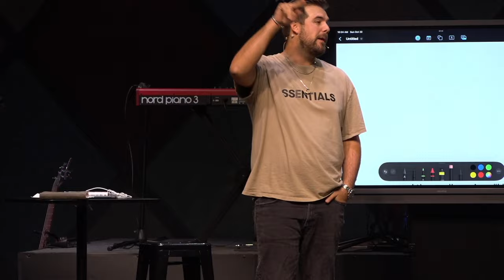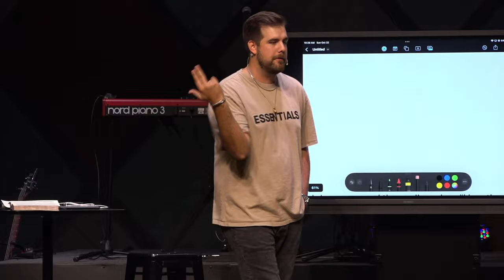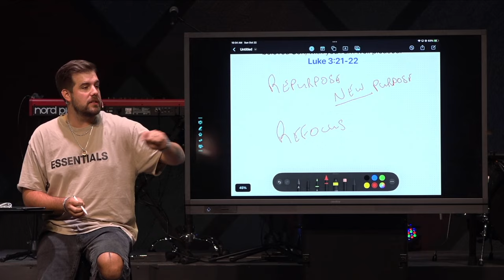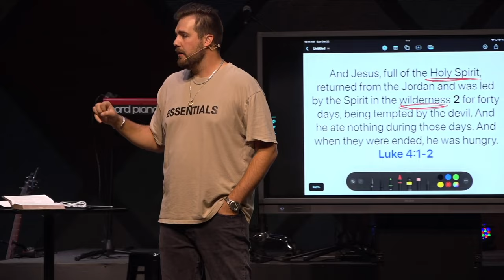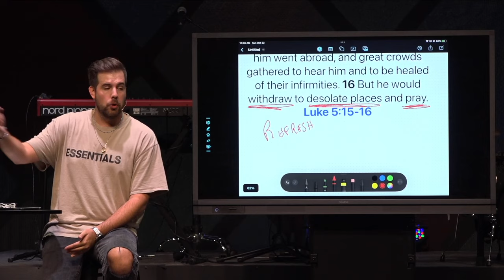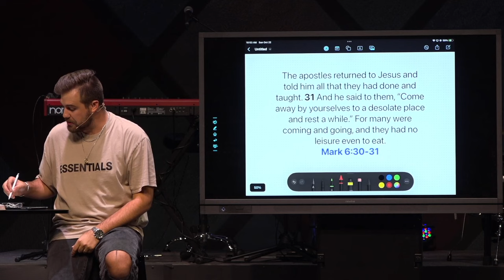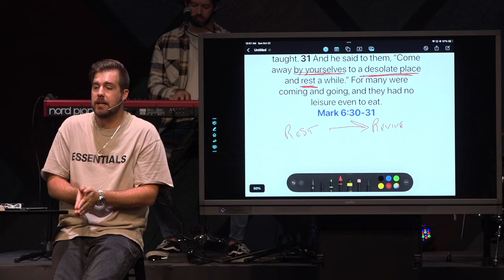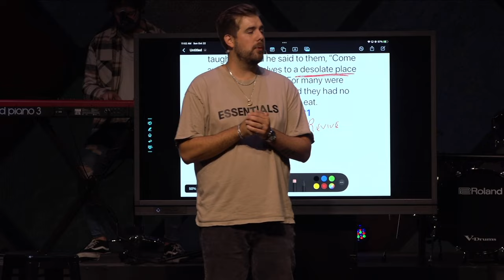"Quiet & Available" HOLY HABITS // Real Life Church // Pastor Aaron Dickinson